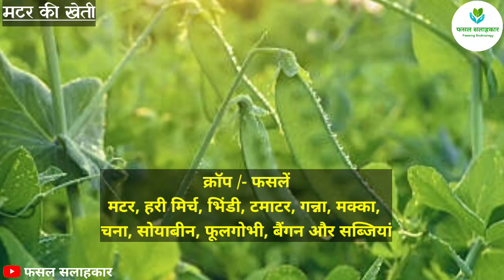Syngeta Evicent | Matar ki kheti | मटर में इल्ली का स्प्रे | Evicent Insecticide | Pea Crop